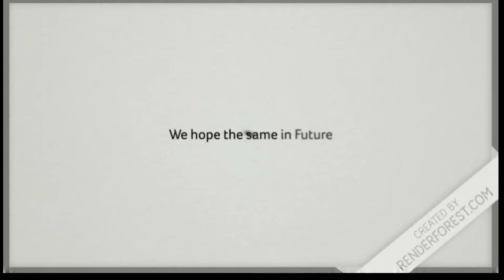we are confident - it's We made new